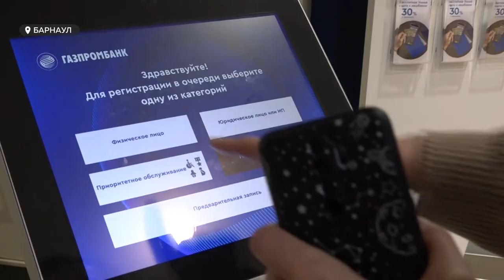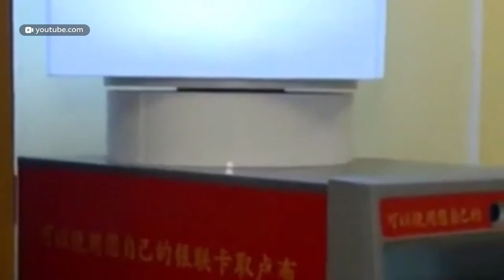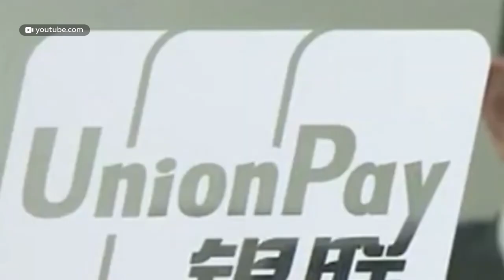Жители Барнаула ринулись в банки оформлять карты китайской платежной системы «Юнион пей»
Жители Барнаула, собственно, как и всей страны, ринулись в банки оформлять карты китайской платежной системы «Юнион пей». Сейчас за границей россияне могут расплатиться только этим пластиком, виза и мастер карт перестали работать за пределами страны  –  кому действительно в условиях санкций необходим «Юнион пей» и может ли китайская система выручить российских туристов